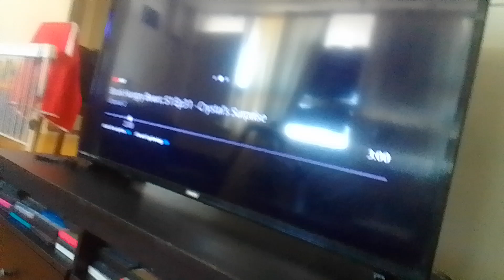virus Moby whale beast searches for baby-face glorkton & crony ma'glug in jungle supernoobs